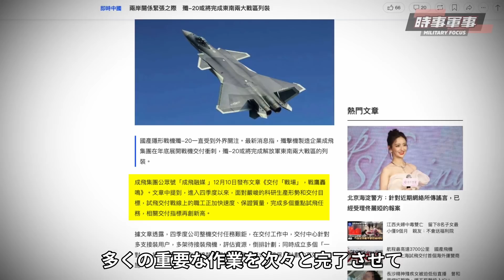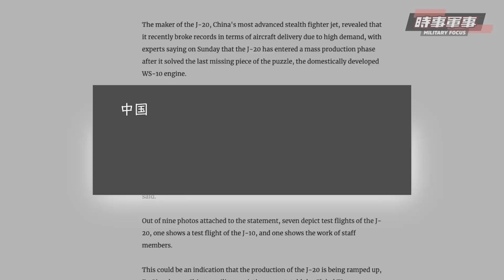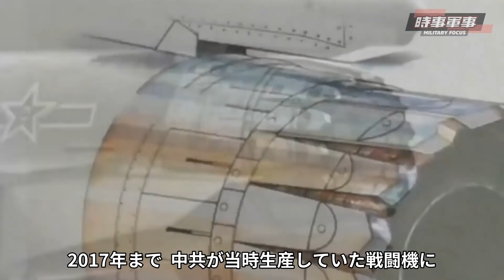【時事軍事】J-20の量産は？苦し紛れに量産したと言わざるを得ない。